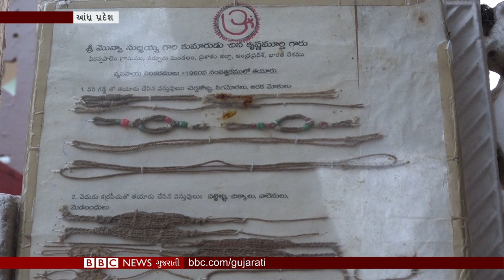પશુને નાખવામાં આવતા ઘાસમાંથી ખેડૂતે બનાવી સાડી, અનોખી કળાના રાષ્ટ્રપતિએ કર્યાં વખાણ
દક્ષિણ ભારતમાં, જો કોઇ તમને પૂછે કે ડાંગરના ઘાસમાંથી શું કરી શકાય? મોટાભાગના લોકો એક જ સામાન્ય જવાબ આપશે કે તેને પશુઓને ચારા તરીકે ખવડાવી શકાય…  પણ આંધ્ર પ્રદેશના 70 વર્ષના એક ખેડૂતે સાબિત કરી બતાવ્યું છે કે આ ઘાસમાંથી સાડી સહિત અનેક વસ્તુઓ બનાવી શકાય છે…જોઇએ આ નવાઇ પમાડતો રસપ્રદ અહેવાલ…

તમે અમારી સાથે જોડાઈ શકો છો :

JioChat Channel : BBC Gujarati
Helo : BBC News ગુજરાતી
ShareChat : bbcnewsgujarati